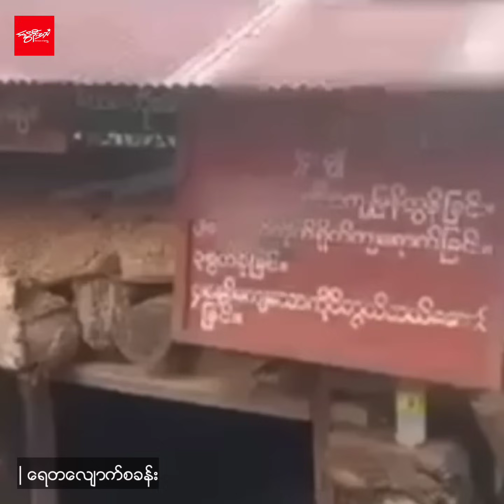ဘယ်စခန်းမဆို ကျနော်တို့က အရယူနိုင်တယ်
◼️ကော့ကရိတ်မြို့နယ်ရှိ အကြမ်းဖက်စစ်ကောင်စီရဲ့ ရေတလျောက်စခန်းကို စက်တင်ဘာ ၁၄ ရက်မှာ ၂၅ မိနစ်အတွင်း စီးနင်းသိမ်းယူနိုင်ခဲ့တဲ့ စခန်းသိမ်းတိုက်ပွဲနဲ့ ပတ်သက်ပြီး CDM ဗိုလ်ကြီး ကိုထက်မြတ်က The Voice of Spring ကို အခုလို သုံးသပ်ပြောပြပါတယ်။